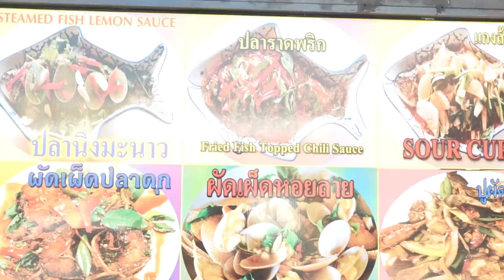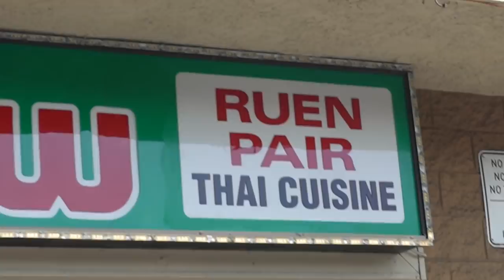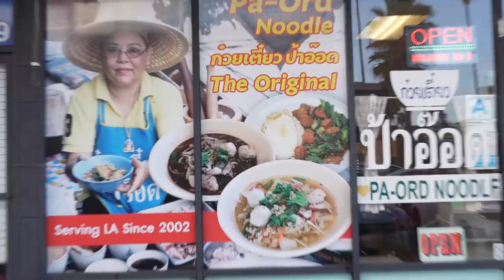The ULTIMATE Thai Town Tour (Northern Thai vs Southern Thai)!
Manscaped.com!

Today we go on a trip to Thai-Town LA to see which regional cuisine from Thailand is the best... North vs Northeastern vs Central vs Southern.